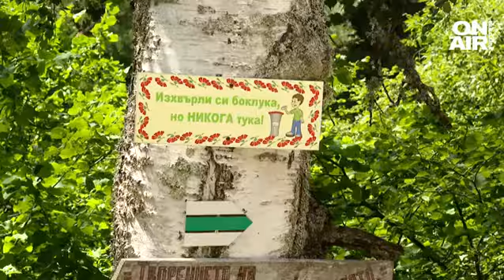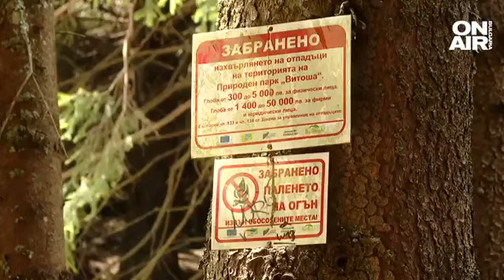Боклуци затрупаха местността "Ветровала" във Витоша, туристи се възмущават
В разгара на лятото и пълният с туристи парк "Витоша" - възмутени туристи сигнализираха за изхвърлени в планината боклуци.

На разходка в природен парк "Витоша" срещаме Пепа и Гергина. Рядко посещават района, но са категорични, че винаги, когато го правят, не оставят след себе си боклуци.